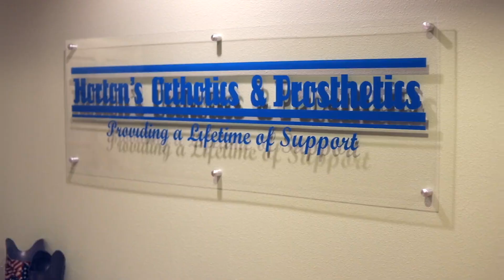Horton's Orthotics & Prosthetics Fabrication Process (Short)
Uncover the secrets behind Horton's Orthotics & Prosthetics fabrication process in this short video. See how we bring comfort and mobility to life through our expert craftsmanship. Dive into the world of orthotics and prosthetics and witness the magic behind the scenes. Don't miss it!